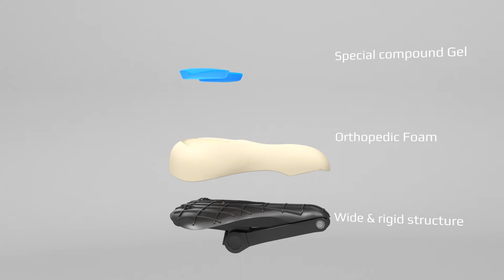Introducing the Seatylock Gel folding bicycle lock seat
Seatylock has introduced a new version of our popular folding bike lock seat.

The new Gel folding bike lock seat offers the same strength and durability of the original Seatylock folding bike lock seat but with a new high comfort saddle.